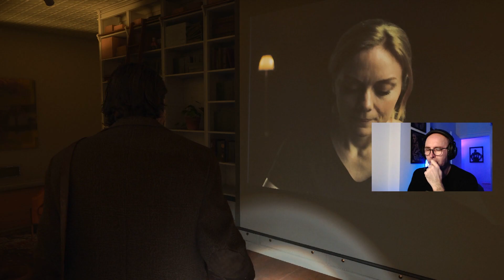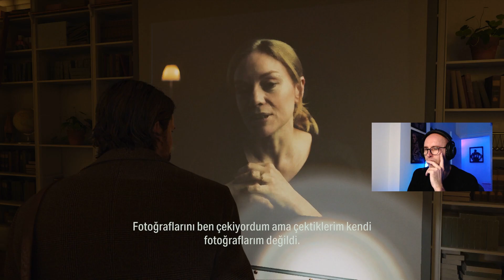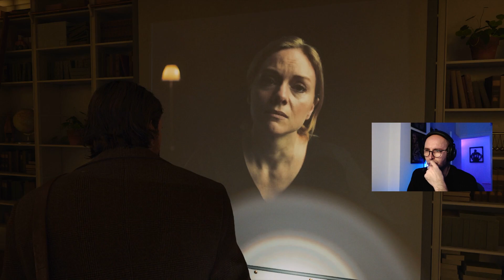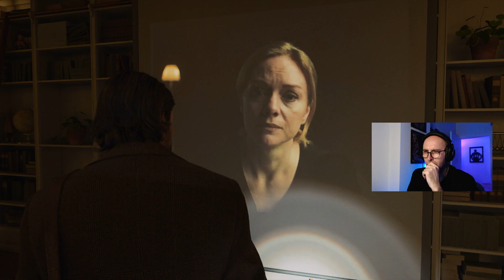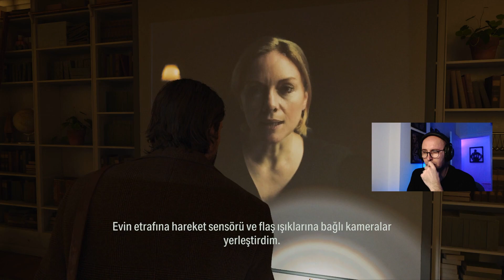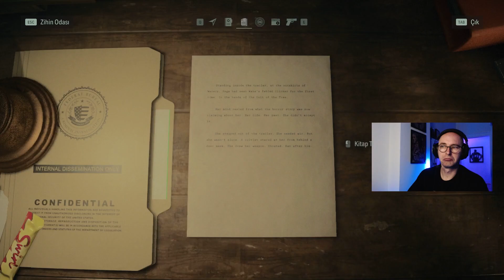ALICE'in MESAJI (Alan Wake II) TÜRKÇE 8. BÖLÜM